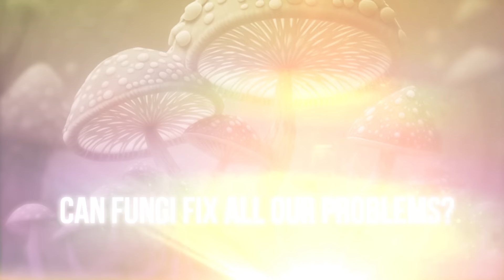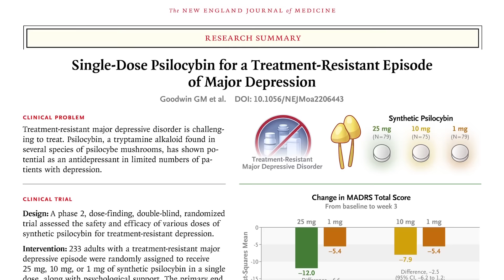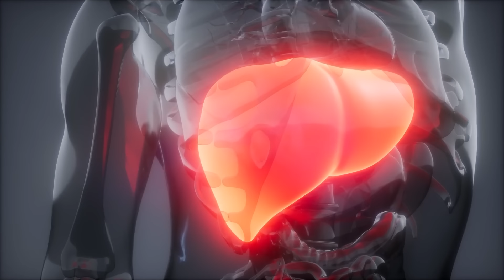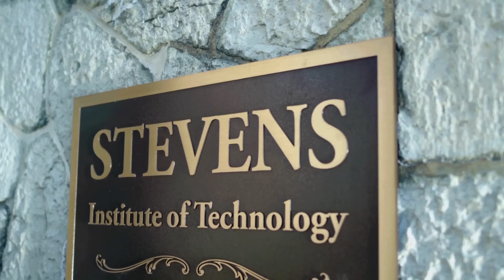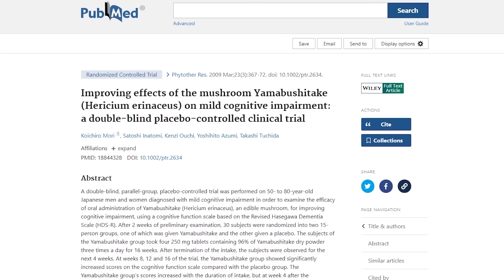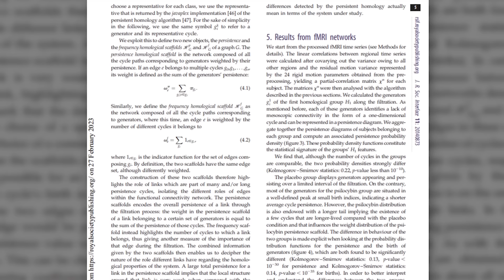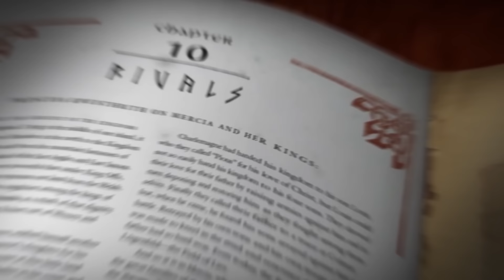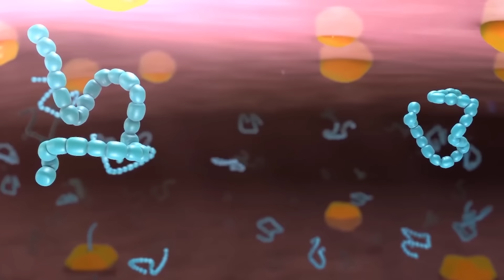Co Dzieje Się Z Twoim Ciałem Po Grzybach W Ciągu Pierwszych 24 Godzin